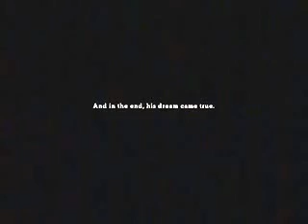lets play ni no kuni wrath of the white witch part 47